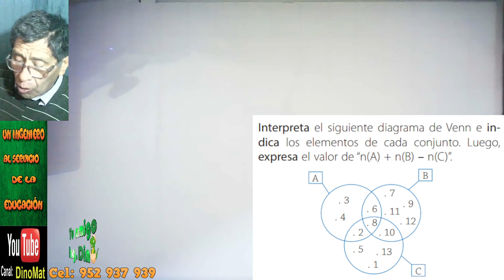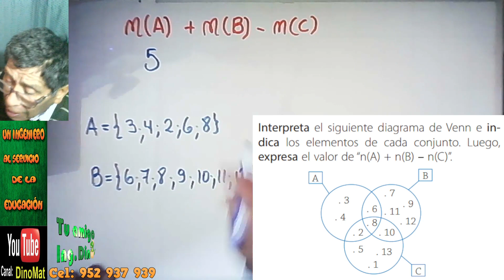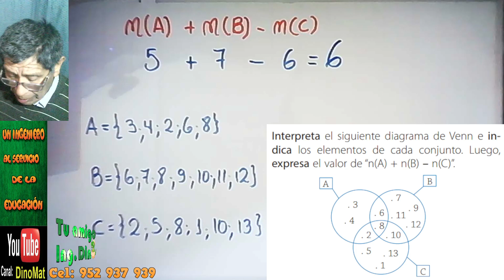PROBLEMAS DE CONJUNTOS 105